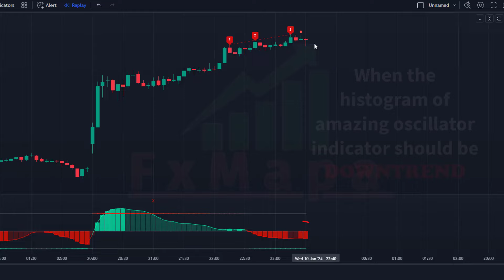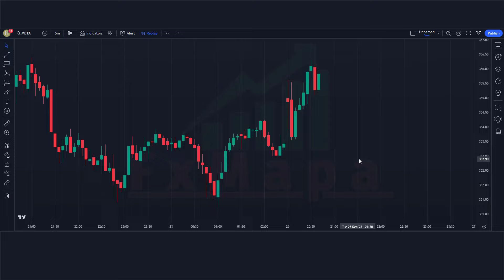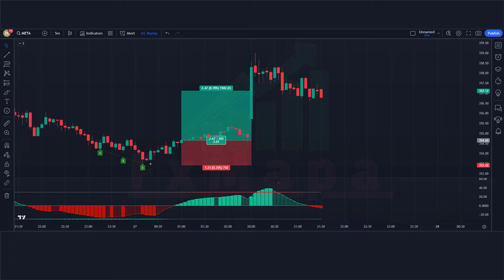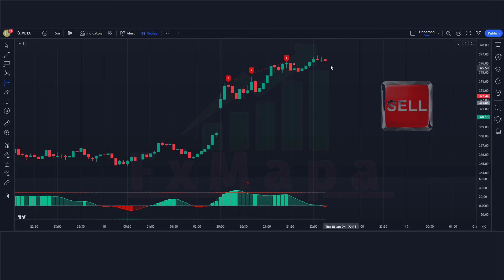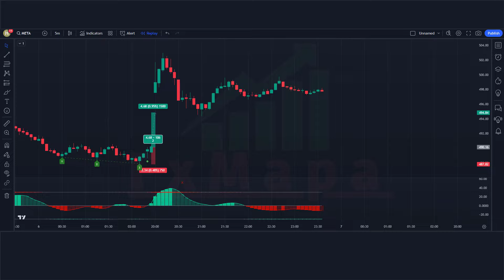Best Buy/Sell Indicator Beats All Indicators On Tradingview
Looking for the best buy/sell indicator on Tradingview? Look no further! This indicator beats all others for accurate trading signals. Get ahead in your trading game now!

In this video, we’ll walk you through :    Beats All Indicators On Tradingview

FxMAPA is for anyone with a keen interest in learning more about trading in the financial markets including Forex, Stock Trading. Whether you are a complete beginner or an experienced Trader, our videos have the complete experience.

Risk Warning
Trading  Forex, CFDs, Crypto, Futures, and Stocks involve a risk of loss. Please consider carefully if such trading is appropriate for you. Past performance is not indicative of future results. Articles and content on this website are for Trading Education purposes only and do not constitute investment recommendations or advice.
In this video topic:---
Best Buy/Sell Indicator
Beats All Indicators On Tradingview
3 Drive
trading forex
tradingview
day trading
stock market
tradingview indicators
forex
buy sell indicator
crypto trading
stocks
us30
sp500
Amazing Oscillator